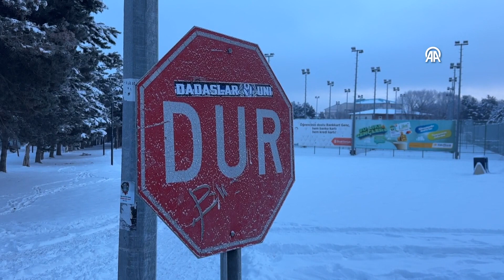ERZURUM - Kar yağışı yerini soğuk havaya bıraktı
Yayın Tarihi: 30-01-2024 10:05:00